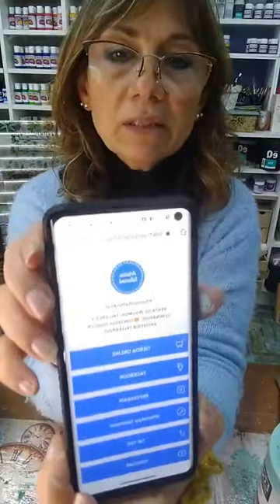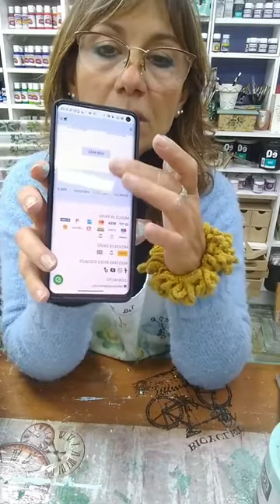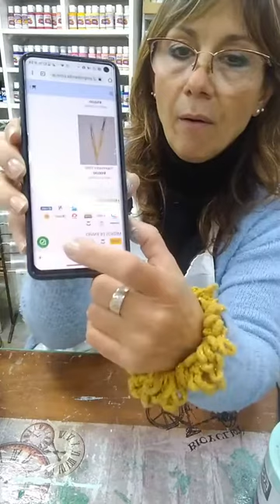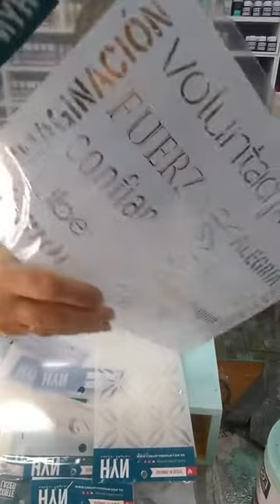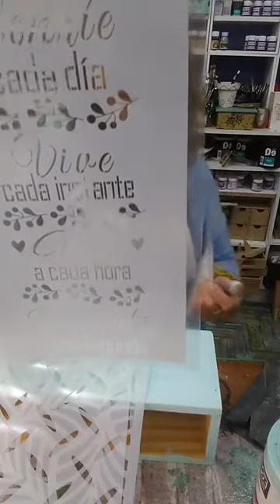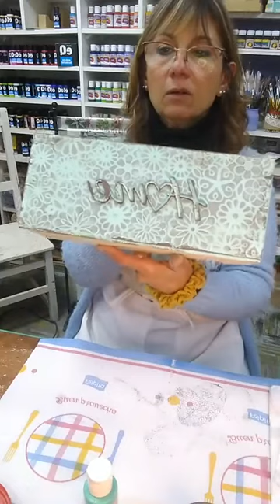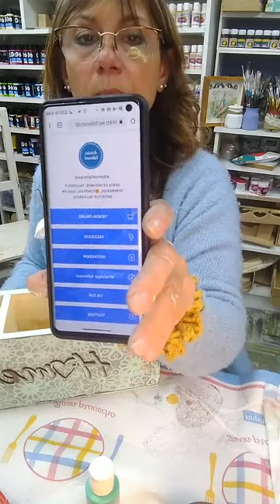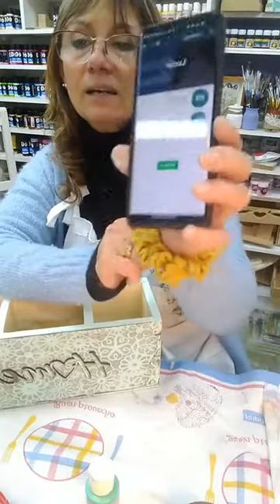CAJONCITO MULTIUSO-ARTISTICA TALLERAZUL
NUESTRAS REDES